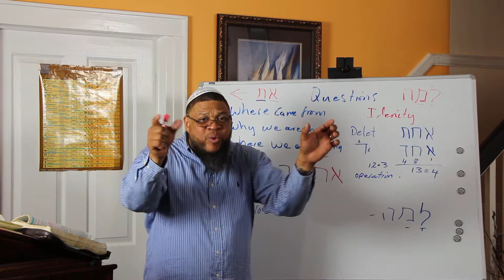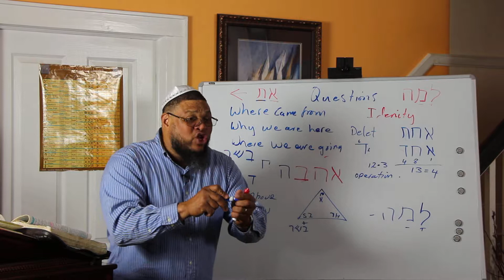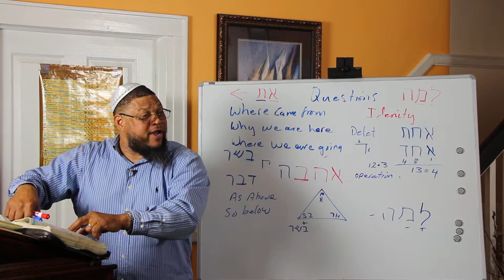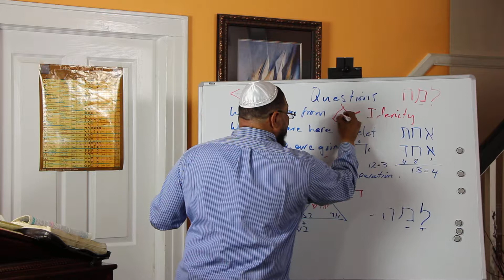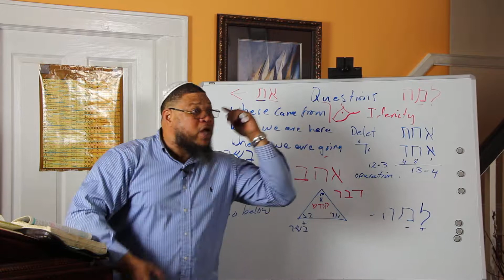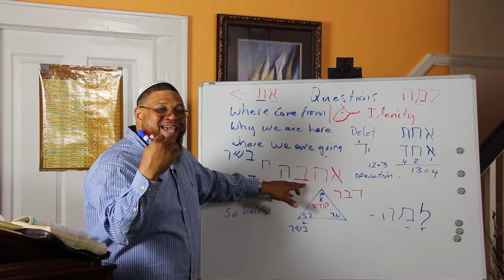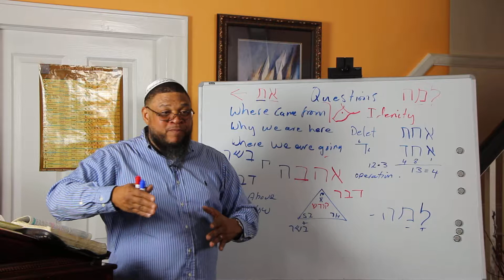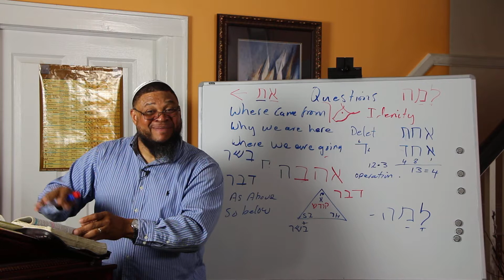Questions 101: Part 4 of 5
Journey with us as we tackle some of the pressing questions which most of us ask ourselves at some point during our lives.